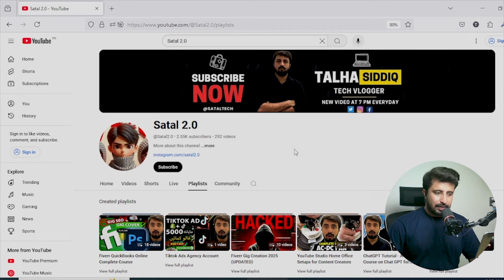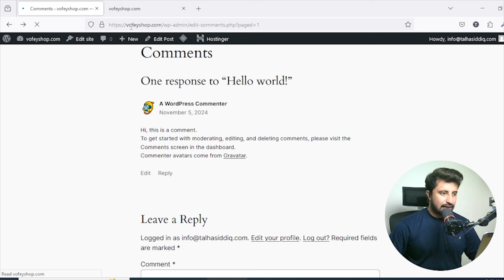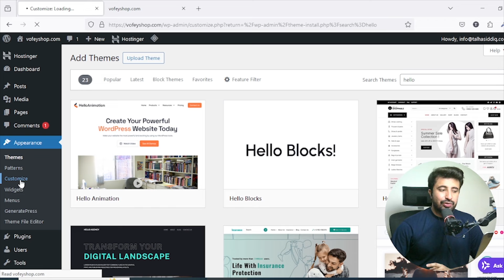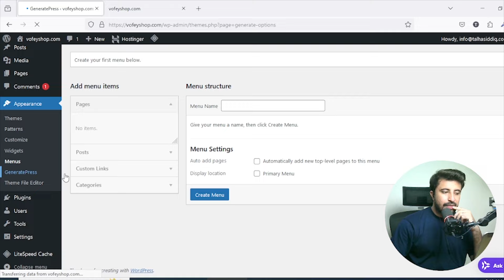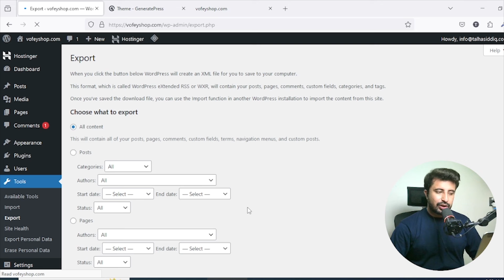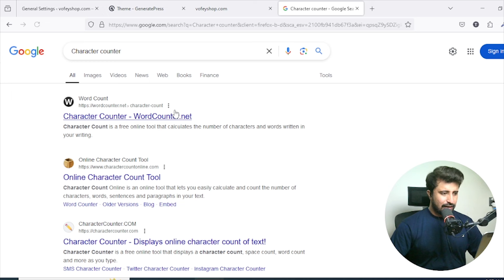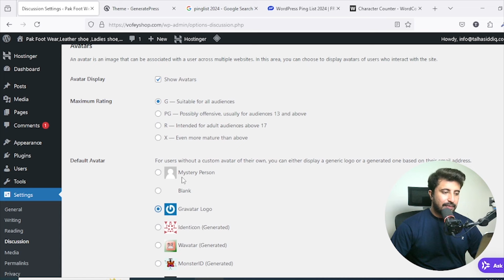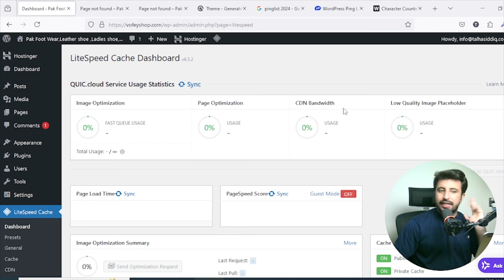WordPress Dashboard Kya Hai? | WordPress Class 2 | Free WordPress Course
Are you ready to dive into the world of WordPress? Join us for the fourth class of our exciting and informative Free WordPress Course! In this session, we will explore the WordPress Dashboard and uncover its functionalities.

Welcome to SATAL 2.0! In this video, we’ll explore the WordPress Dashboard from A-Z, a complete guide in Hindi for beginners and advanced users alike. Whether you're just starting with WordPress or looking to enhance your skills, this WordPress Dashboard Tutorial in Hindi will walk you through every essential feature and function.

In this video, you'll learn:
What is the WordPress Dashboard?
How to use the WordPress Dashboard for website management
Detailed overview of WordPress Dashboard settings and features
A step-by-step guide to navigating the WordPress Dashboard
Tips for customizing your WordPress experience
This WordPress Complete Guide covers everything from basic to advanced features, so you can confidently manage your WordPress site. We’ll discuss important functions and how to leverage them to improve your website. Perfect for beginners, our WordPress Tutorial in Hindi is designed to help you get started quickly and efficiently.

If you’re interested in learning about WordPress settings, plugins, customization, and more, this video is for you. Make sure to watch till the end for bonus tips on optimizing your WordPress Dashboard experience!

Chapters
0:00 - Introduction
1:30 - Dashboard Overview
5:15 - Key WordPress Functions Explained
10:30 - Customizing Your WordPress Dashboard
15:45 - Tips for Beginners